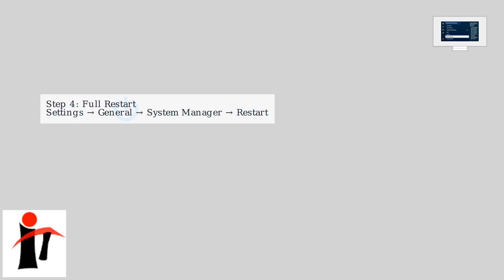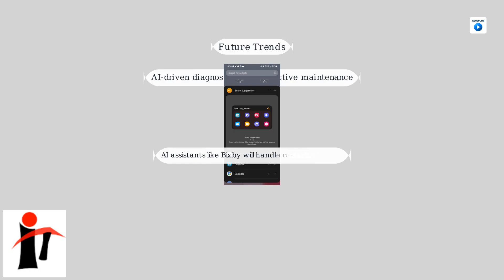How to Restart Spectrum TV App on Samsung TV - Clear Cache & Reopen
🔄 Learn how to restart the Spectrum TV App on your Samsung TV 📺
🧹 Step-by-step guide to clear cache & reopen the app smoothly ⚙️
⚡ Fix glitches and enjoy uninterrupted streaming! 🚀